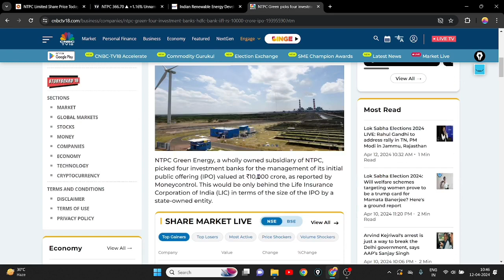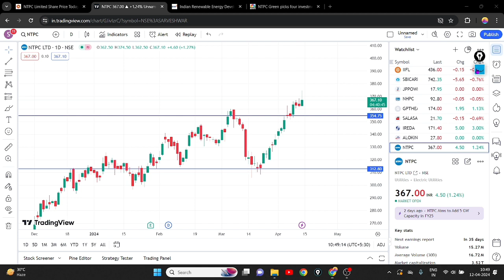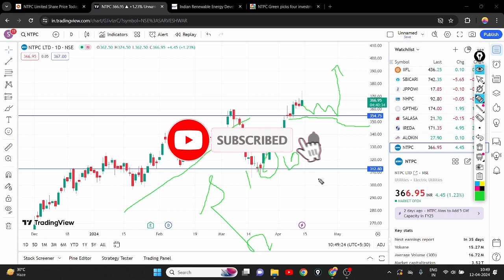NTPC SHARE TECHNICAL VIEW || NTPC SHARE NEWS || NTPC SHARE ANALYSIS 📊